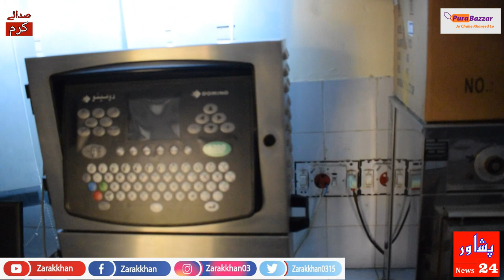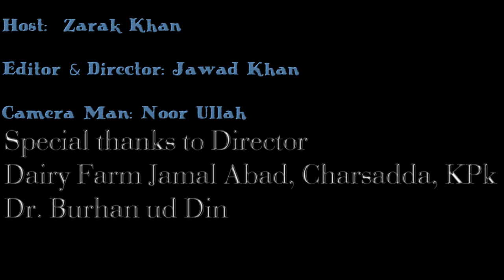Khyber Pakhtunkhwa Largest Dairy Form Visit || Zarak Khan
My visit to one of the largest dairy farm in Charsadda KPK Pakistan
Director give us complete details about breeding, milking etc

Special thanks to Dr Burhan ud Din director dairy form

Host:   Zarak khan
Edited by Jawad khan
camera man Noor ullah  jan